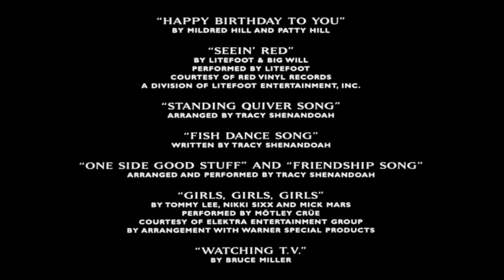The Indian in the Cupboard credits - In Slideshow Form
For this next slideshow credits collection of three, it's a salute to Columbia Pictures, starting off with this underrated classic right here.
Now, this film is distributed by both Columbia and Paramount, but the source I used was distributed by Columbia, so it counts.
FILM RATING: PG